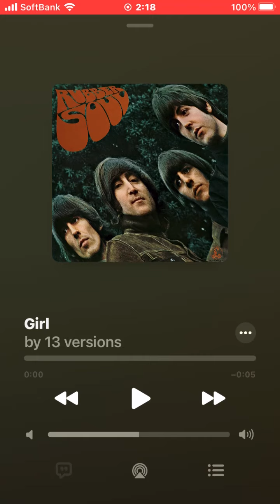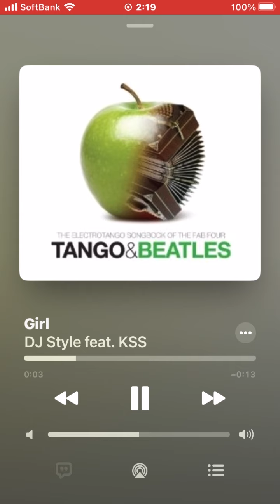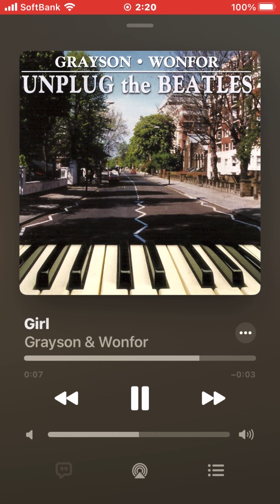♪ Girl (Rare Covers)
1. Pajaro Sunrise『(V.A.) Homenaje 50 Aniversario The Beatles』(2010)
2. Devotchka『(V.A.) Minnesota Beatle Project, Vol. 4』(2012)
3. The Truth『(V.A.) All You Need Is Covers』(1999)
4. Rhett Miller『(V.A.) This Bird Has Flown: 40th Anniversary Tribute To Rubber Soul』(2005)
5. Paul Carrack『(V.A.) Lennon Bermuda』(2013)
6. Bootik Moosik『Bootik Does The Beatles』(2014)
7. DJ Style feat. KSS『(V.A.) Tango & Beatles』(2012)
8. John Tams『(V.A.) Rubber Folk』(2005)
9. The Imigrants『(V.A.) Beatles Favoritter』(2001)
10. Brady Harris『Cover Charge』(2007)
11. Grayson & Wonfor『Unplug the Beatles』(2001)
12. The Fab Four Saxes『(V.A.) FOREVER The BEATLES Vol.4』(2007)
13. Knut Kiesewetter『(V.A.) Das War Ein Harter Tag: Beatles Leider Auf Deutsch』(1995)